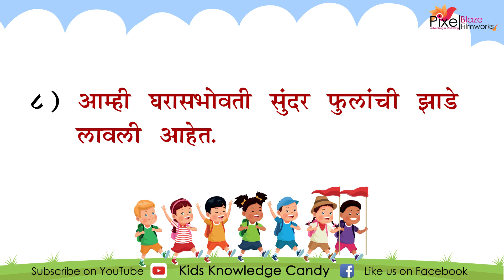माझे घर १० ओळी मराठी निबंध | 10 Lines On My Home In Marathi | Maze Ghar Nibandh